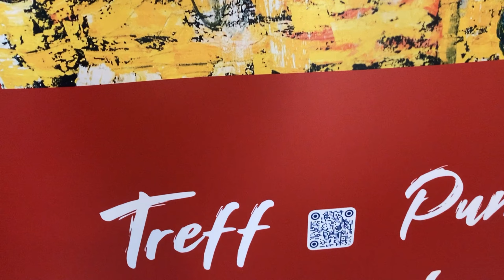ANGEDACHT #25 | Unter Pfarrern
Im Advent bereiten sich Christinnen und Christen auf Weihnachten vor, um die Ankunft Gottes bei den Menschen zu feiern. Doch wie geht es Pfarrerinnen und Pfarrern mit dem Advent und Weihnachten? In dieser "Angedacht" erzählen sie davon. Pfarrerin Natascha Weigelt (Hilders), Pfarrerin Laura Baumgart (Fulda) und Pfarrer Maximilian Weber-Weigelt (Dipperz) ganz privat!